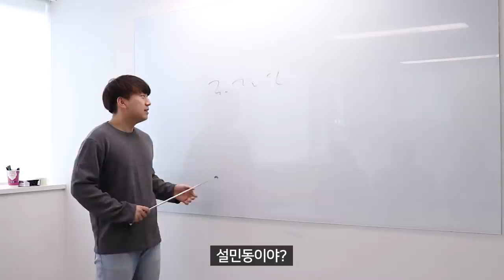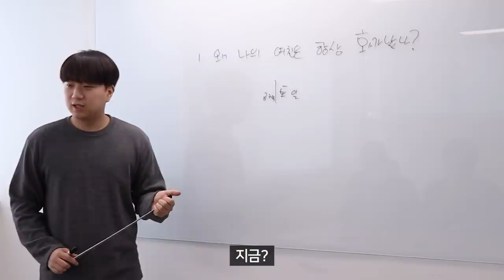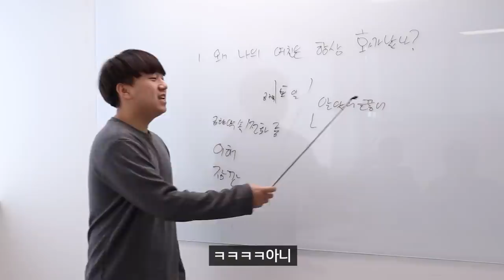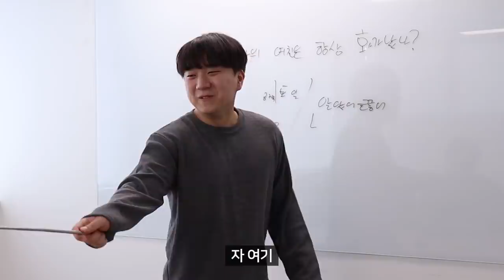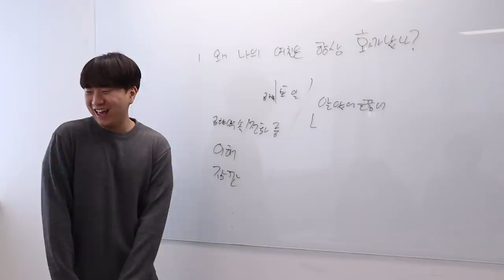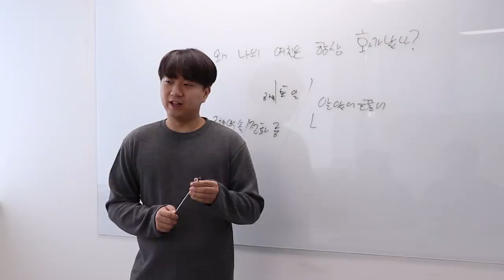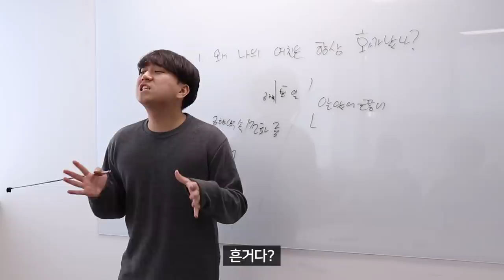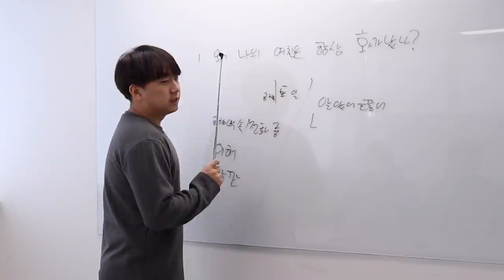여친이 화난 이유를 여자보다 더 잘아는 남자,,, 그가 남자들에게 설명해준다!